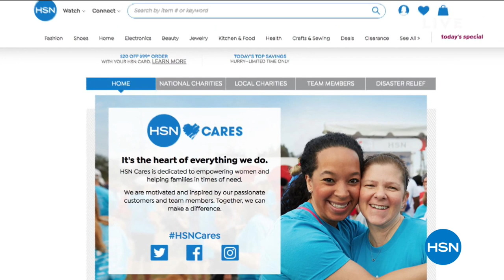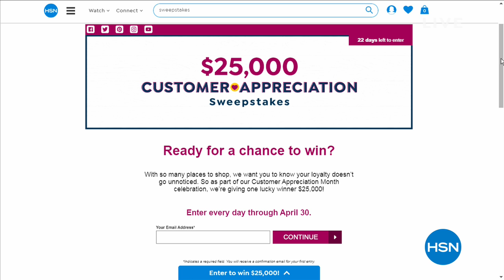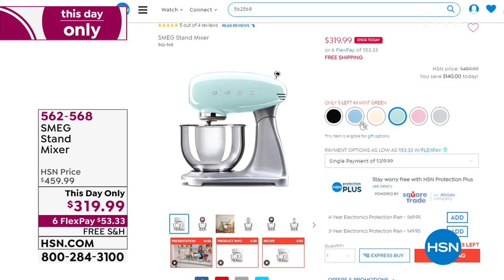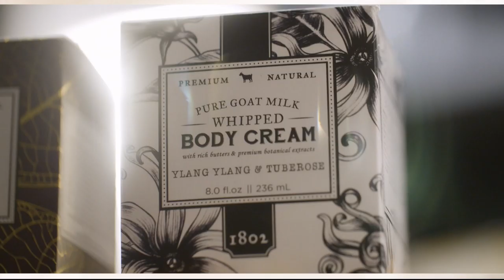HSN | Kitchen Essentials 04.09.2019 - 07 AM